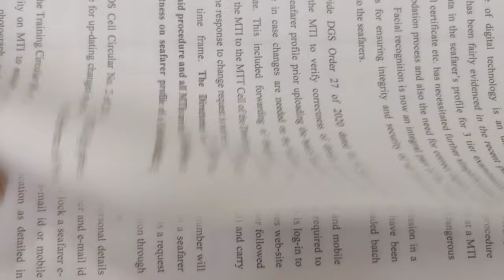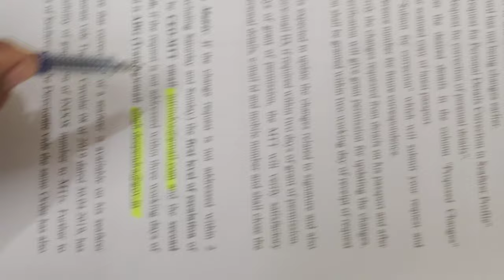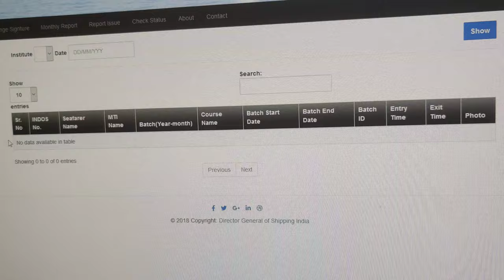Procedure for photo/ signature updation and verification, DGS Order explained 28 January